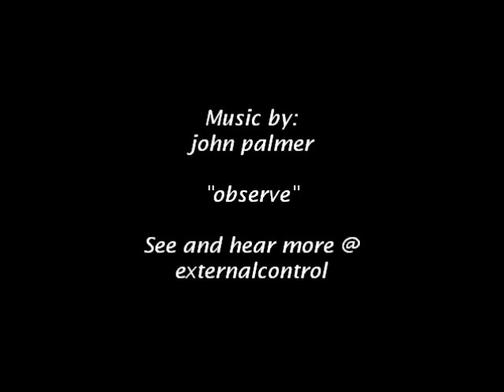Blue Hair Dream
A combination of two paintings. Great music by john palmer @ externalcontrol... Thanks john!